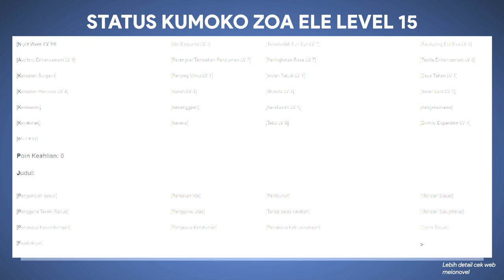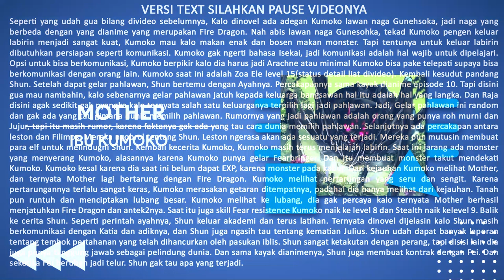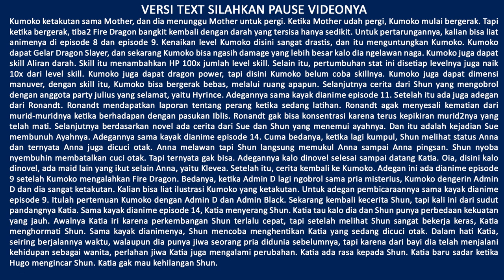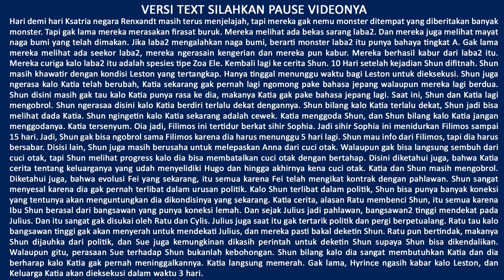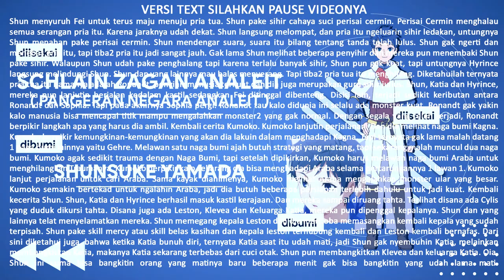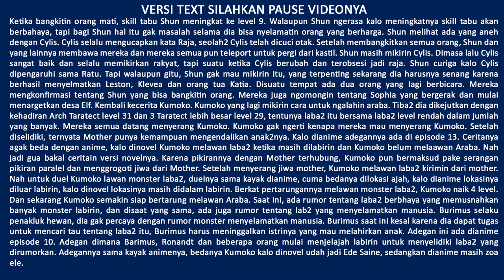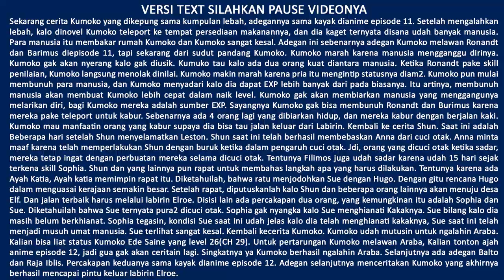Bahas Tuntas Kumo Desu Ga Nani Ka ( Part 4 )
Video ini berisi tentang informasi tambahan yang tidak ada di anime Kumo Desu Ga Nani Ka. Fakta-fakta Kumo Desu Ga Nani Ka dalam video ini bersumber dari Light Novel Volume 3.

Tonton Pembahasan Kumo Desu Ga Nanika